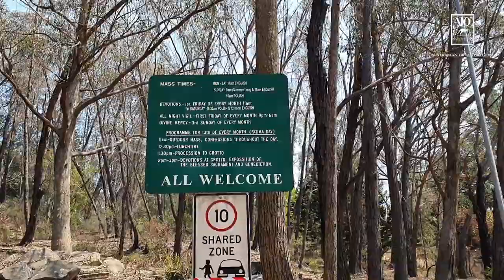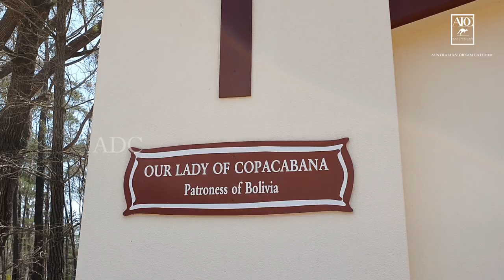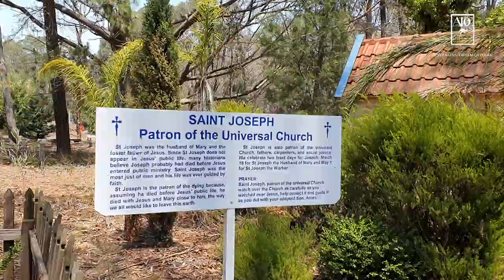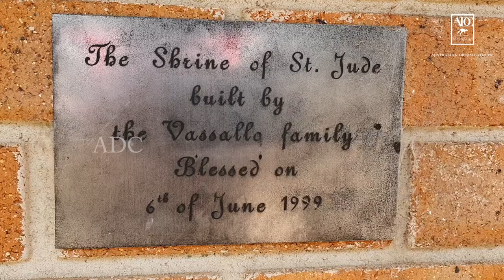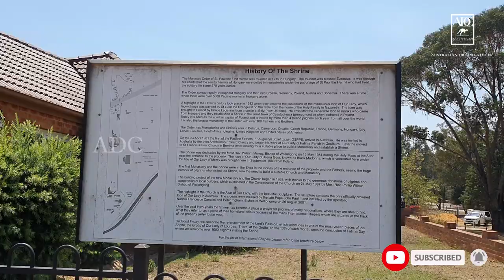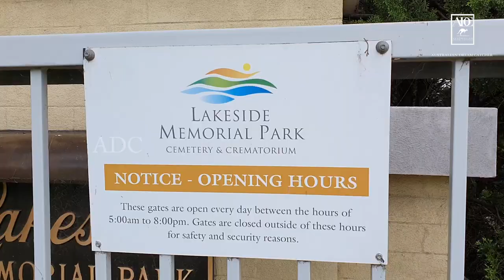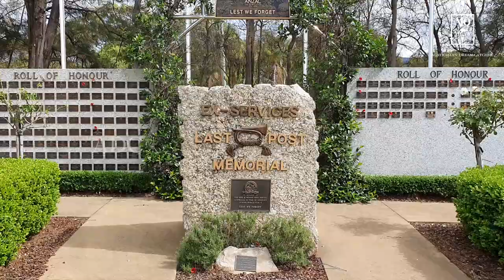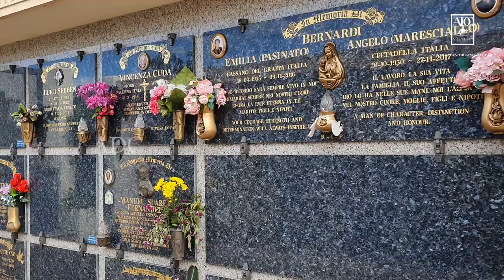Shrine of Our Lady of Mercy#at#Penrosepark#CatholicChurch#Sutton#Forest#NSW#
About the International Chapels   ( website)
The Shrine of Our Lady of Mercy, Penrose Park, was purchased in 1984, with the support and financial assistance of a small but dedicated group of pilgrims, by the first of the Pauline Fathers to come to Australia. Back in those early days the dreams were many and varied but, as the numbers of pilgrims grew, there was one dream which was nourished and nurtured with such success that the remarkable phenomenon, now known as the INTERNATIONAL CHAPELS, became a reality.

These chapels, which are almost as many and varied as the nationalities of the thousands of pilgrims who come to "Penrose Park", have become such a feature of the Shrine property that they are, in themselves, also subjects of pilgrimage. Having been built by individuals or groups of like-minded people, often at very substantial cost, the chapels are maintained by all those who built them.

The land on which they are constructed is still owned by the Pauline Fathers, to whom the chapels will revert, should any group or individual fail to keep them in good order.

MAP NO. CHAPEL NAME BUILT BY
1 Our Lady of Vailankanni, Candle Chapel Pakistani Community
2 Bethlehem Chapel Polish Community
3 Our Lady of Białystok Chapel Polish Community
4 Chapel of the Holy Cross Polish Community
5 St Joseph Chapel Polish Community
6 St Mary MacKillop Chapel Individual pilgrim
7 Our Lady of Happy Voyage Chapel Anglo-Indian Community
8 St Anthony Chapel Maltese Community
9 Our Lady of Sorrows Chapel Sinopoli Association
10 St Jude Chapel Maltese Community
11 St Therese of Liseaux Chapel Individual pilgrim
12 St Pancratius Chapel Individual pilgrim
13 St Stephen Chapel Croatian Community
14 Sacred Heart and St. Cosmas and St. Damian Chapel Individual pilgrim
15 Our Lady of Lichen Chapel Polish Community
16 The Holy Family Chapel Polish Community from Kaliska
17 Saint Padre Pio Chapel Pauline Fathers Community
18 St Adalbert Chapel Individual pilgrim
19 Infant of Prague Chapel Individual pilgrim
20 St. Lorenzo Ruiz Chapel Filipino Community
21 Our Lady of the Sacred Heart Chapel Indonesian Community
22 Our Lady of Le Vang and the Martyrs of Vietnam Chapel Vietnamese Community
23 Sts Sarkis & Bakhos Chapel Lebanese Community
24 Our Lady Queen of Peace Chapel Croatian Community
25 Bl Jacques Désiré Laval Chapel Mauritius Community
26 Sts Teresa de Los Andes & Padre Alberto Hurtado Chapel Chilean Community
27 Marija (Marwa) Pomagaj Chapel Slovenian Community
28 San Gabriele Chapel Abruzzesi Community
29 Maria Vergine Annunziata Chapel Associazione Maria Vergine Annunziata
30 St. Paul Chapel Maltese Community
31 Our Lady of the Way Italian Community
32 Our Lady of Hungary Chapel Hungarian Community from Sydney
33 Our Lady of Fatima Chapel Polish Community
34 Our Lady of Fatima Chapel Portuguese Community
35 Ave Maria Chapel Spanish Community
36 Our Lady of the Chain Chapel Associazione Castiglionese
37 Our Lady of Pompeii (Our Lady of the Rosary) Chapel Italian Community
38 Our Lady Queen of Hungary Chapel Hungarian Community from Queanbeyan, Canberra
39 St Rocco Chapel Italian Community
40 Santa Maria Miraculosa Chapel (Madonna di Anzano) Italian Community
41 Santa Caterina D'Alessandria Chapel Confraternita S. Caterina V.M.A
42 120 Sts. Chinese Martyrs Chapel Western Sydney Chinese Community
43 Nossa Senhora Aparecida Chapel Brazilian Catholic Community
44 East Timorese Chapel - to be built East Timorese Community

Diocesan Shrine of Our Lady of Mercy, commonly known as Penrose Park (located in the Southern Highlands, NSW) is a renowned place of veneration of the replica of the Icon of Our Lady of Jasna Góra, known as the Black Madonna.  The Shrine is ministered by the Order of St. Paul the First Hermit known as the Pauline Fathers, who are the custodians of the original Icon of the Black Madonna for more than 630 years.  wikipedia

Postal Address
Shrine of Our Lady of Mercy
C/- Post Office, Berrima, NSW 2577

Residential Address
120 Hanging Rock Road
Sutton Forest, NSW, 2577